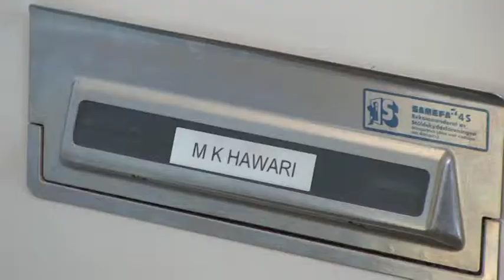زفاف كمال هواري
حفل زفاف كمال هواري في HJO